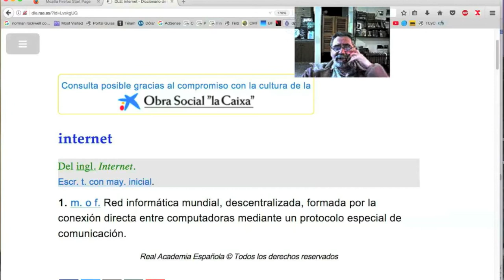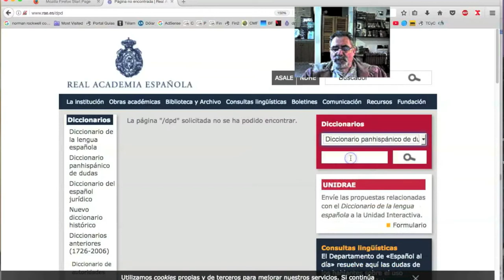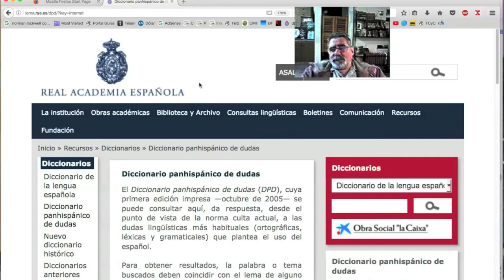¡La RAE me vuelve loco! / Naranja #185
A veces los diccionarios de la Real Academia Española no se ponen de acuerdo, pero Tío Marce aprovecha esa realidad para mostrarte un nuevo tip. ¡No te pierdas esta nueva Naranja del TCyC, y muchas gracias por likearla y compartirla!